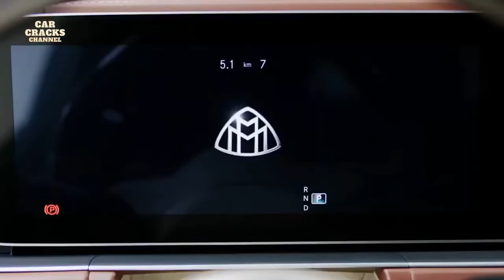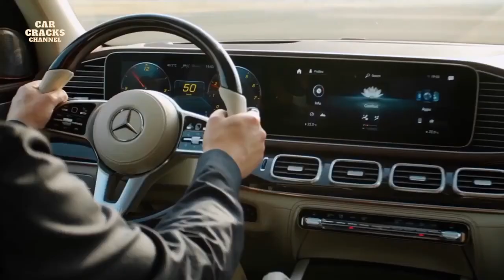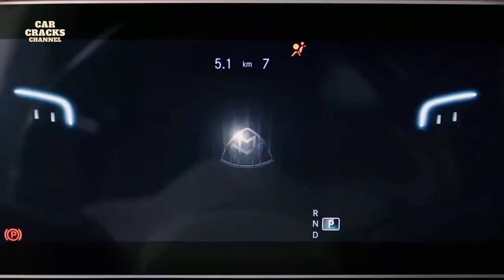Mercedes Maybach GLS 600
A 4.0-litre biturbo V8 engine paired with the EQ-Boost mild-hybrid system is what powers the Maybach GLS 600. The drivetrain is mounted to the 9-speed automatic transmission. The engine in the GLS 600 is tuned to develop 550hp, 730Nm of torque and is limited to a top speed of 250 km/h. Even though the SUV weighs two-and-a-half tonnes, it can accelerate from 0-100 km/h in just 4.9 seconds.

The interior is more luxurious than a standard Benz GLS-Class. Most of the design and features are shared with the standard vehicle, but higher levels of luxury are offered in abundance. The four-seat option allows for the proper first-class treatment of the rear occupants with extreme comfort. Other features in the luxury SUV include a refrigerator with champagne glasses, panoramic sunroof, and all the latest tech with the MBUX infotainment OS and Advanced Driver Aided Systems among many more.

The exterior has also been elevated with Maybach signature touches like the front grille and many more trims and panels with chrome finishes. It has larger alloy wheels, bespoke to the Maybach GLS 600. It gets the dual-tone paint scheme option that officially differentiates it from the standard model to finish it all off.

As the Mercedes-Maybach GLS 600 will rival the Rolls Royce Cullinan, Bentley Bentayga and the Range Rover Autobiography.